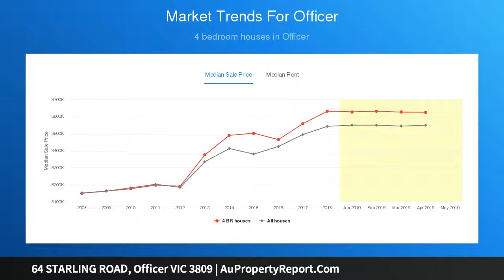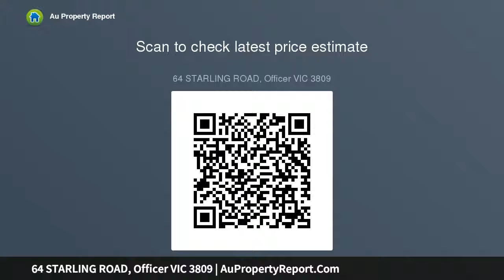64 STARLING ROAD, Officer VIC 3809 | AuPropertyReport.Com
64 STARLING ROAD, Officer VIC 3809
Property Type: residential land
10 Acres (4.06Ha) DEVELOPMENT READY